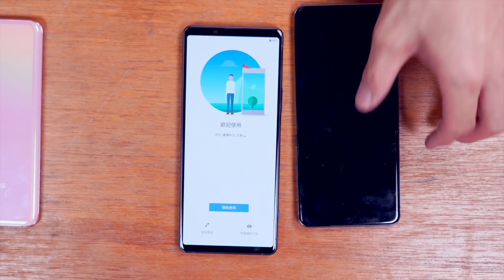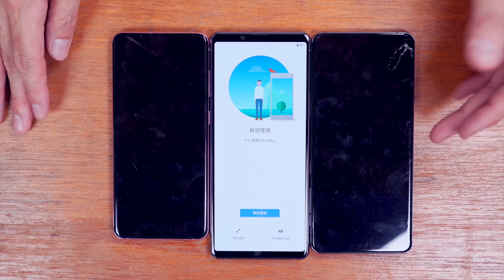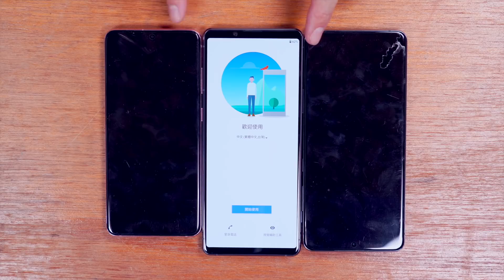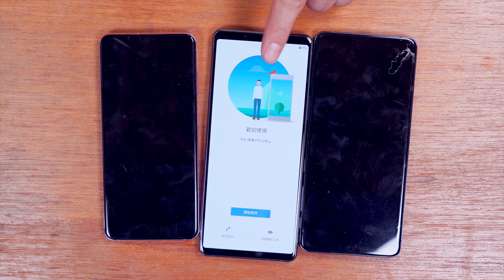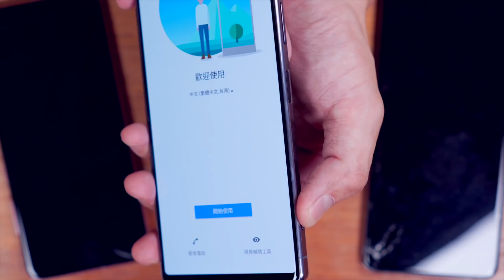SONY XPERIA 1 II 純開箱｜with Galaxy S20+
追蹤我們的即時動態ＩＧ：
老爸的ＩＧ：daddy.iam
新店蔡依林：missyiling
4.待續...